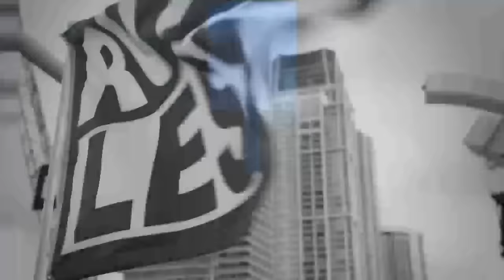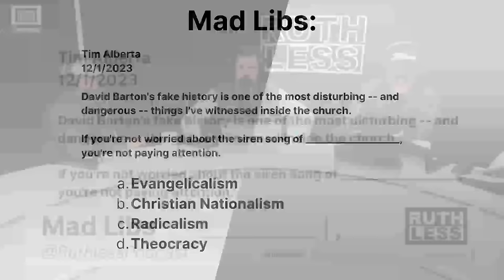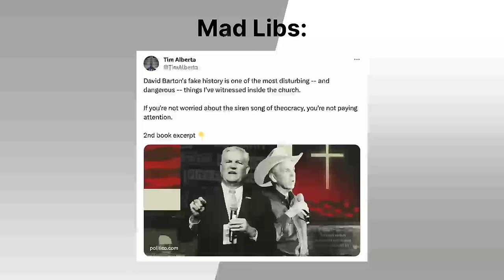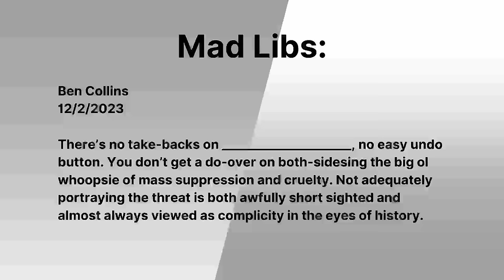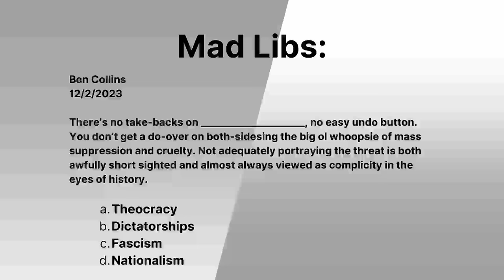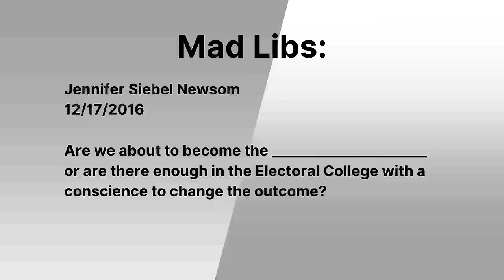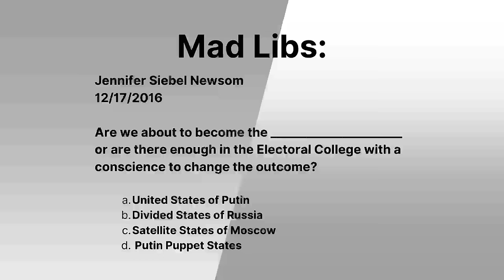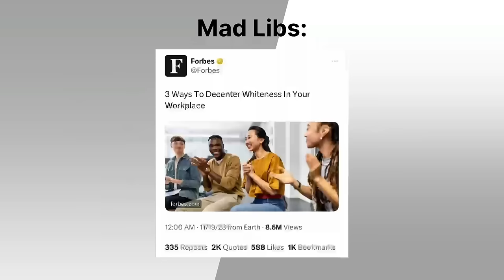Bidenomics goes bust, Anti-Semitic protest in Philly, and Dana Perino Joins the Progrum!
The democrats gain self-awareness with Bidenomics messaging, anti-semitic protestors picket a falafel restaurant, and Dana Perino joins the Progrum.

0:00 - Intro
17:41 - Pro-Hamas Anti-semitism Still on the Rise
34:50 - Mad Libs
52:00 - Campaign Roundup
1:07:58 - Democrats Ditch Bidenomics
1:21:32 - John "Private Jet" Kerry Says No to Coal
1:23:25 - This Week in Animal News
1:33:53 - Dana Perino Joins the Progrum